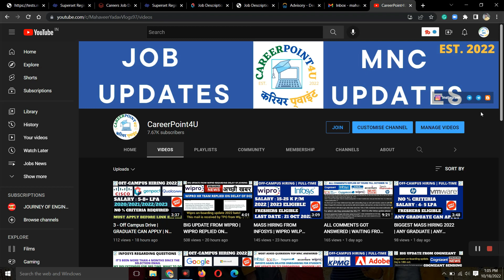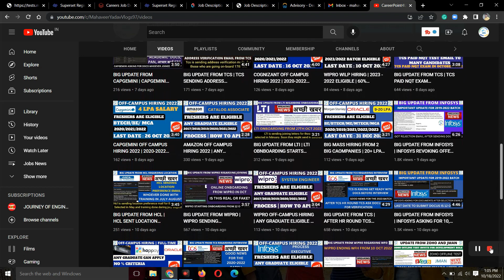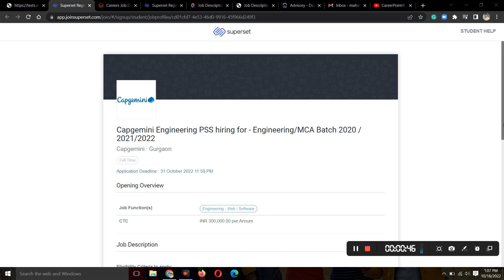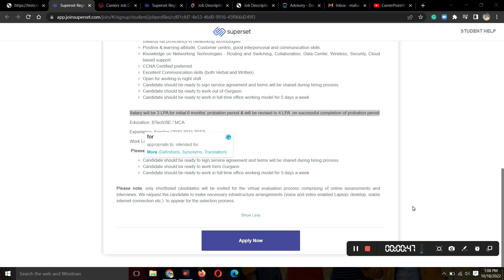CAPGEMINI OFF CAMPUS HIRING 2022 | 2020-2022 ELIGIBLE | BTECH/BE/MCA ELIGIBLE | 4 LPA SALARY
📌 1. CAPGEMINI Recruitment Direct Apply Link:- 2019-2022

📌 2. ATOS Recruitment Direct Apply Link:- 2022

Social Handles:
Job Updates Channel:---